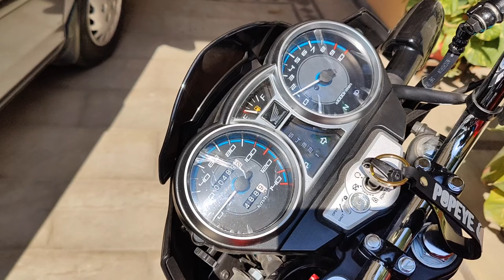Honda Cb150f Modifications | Honda 2024 Model